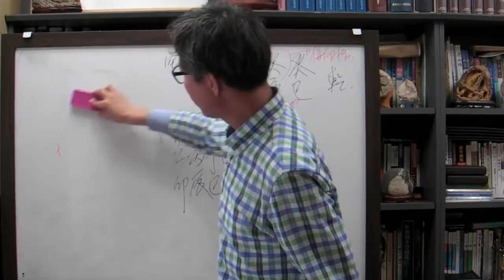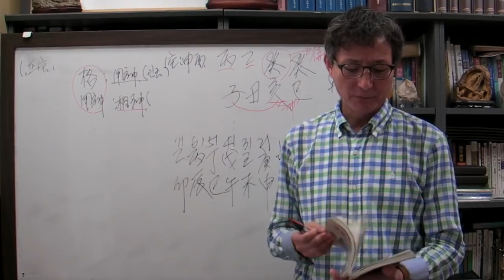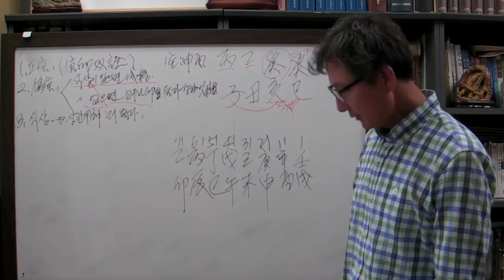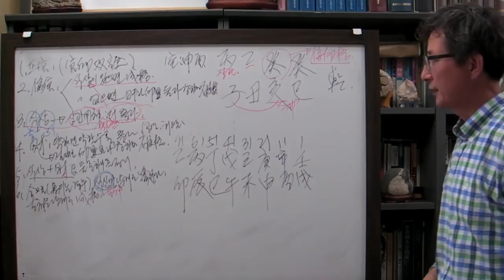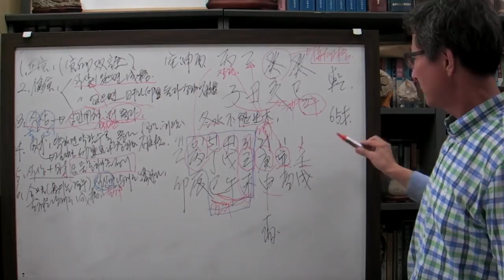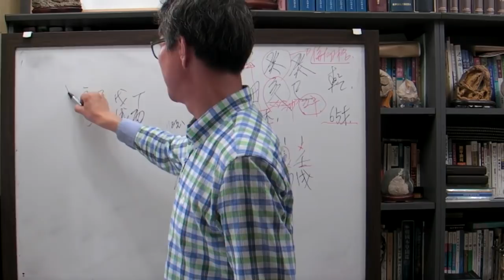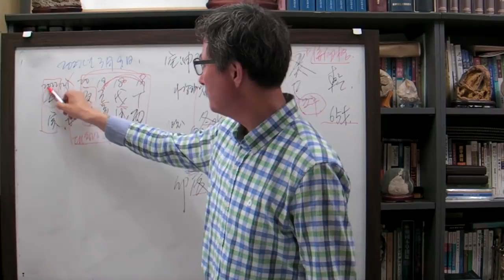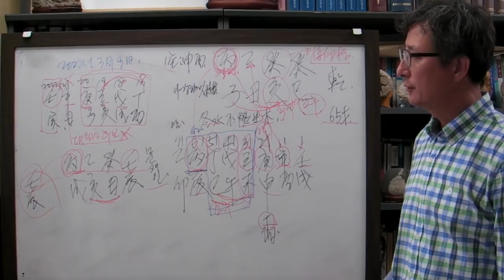안국준 사주 통변27(홍준표 사주와 운명(2022년 선거에는 대통령 되기 어렵다) 을축 일주)